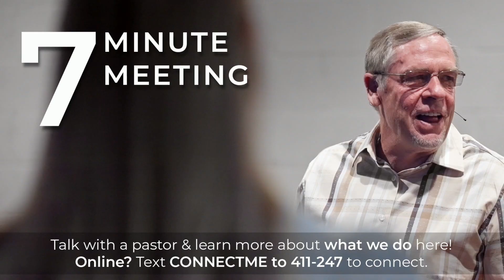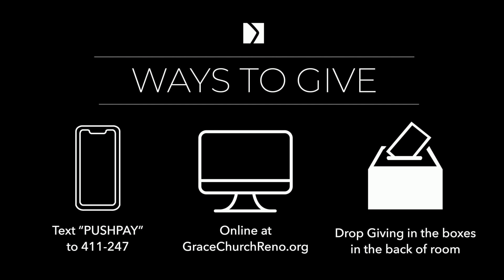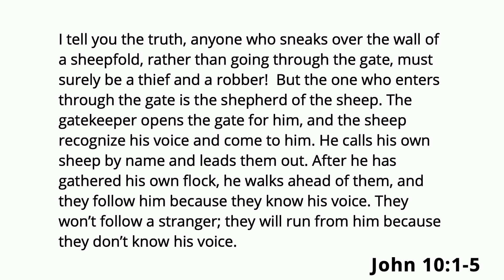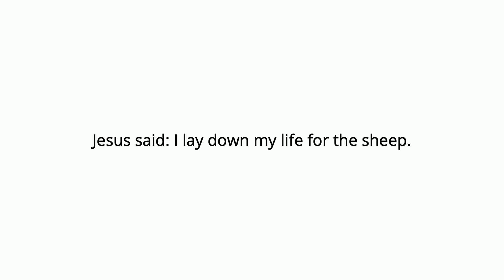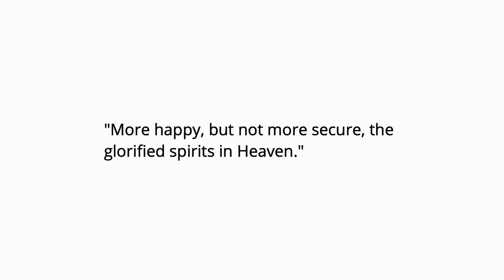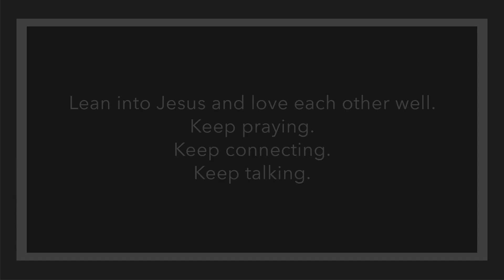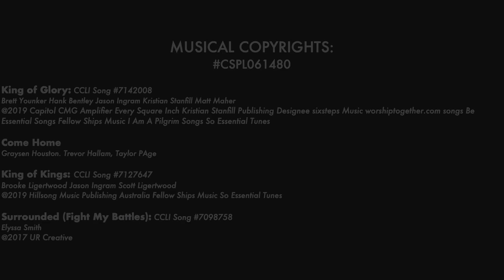Sunday 10.10.21 | Full Service | Grace Church Reno